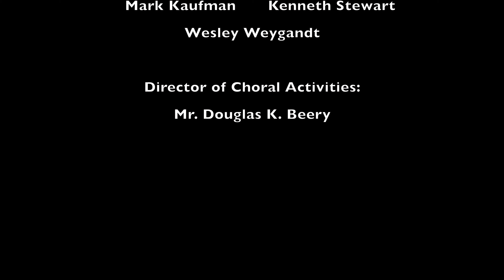Acafella's Singing William Joel - March 11, 2021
Northwest High School Vocal Music Department Presents: Winter Concert.  Acafellas Performance March 11, 2021